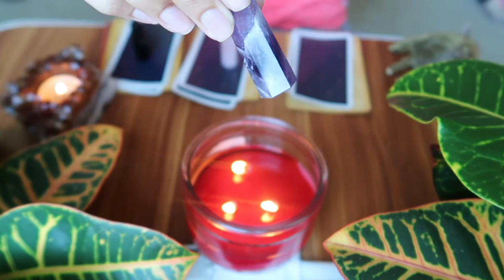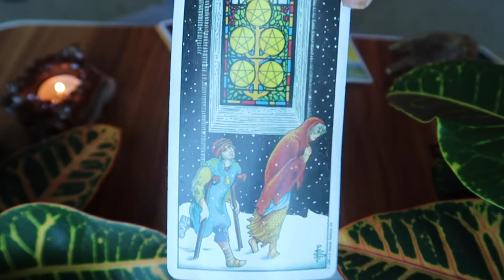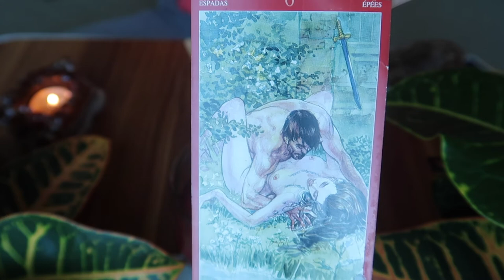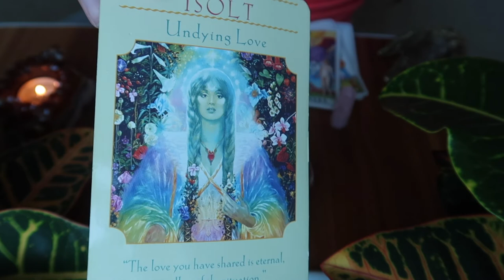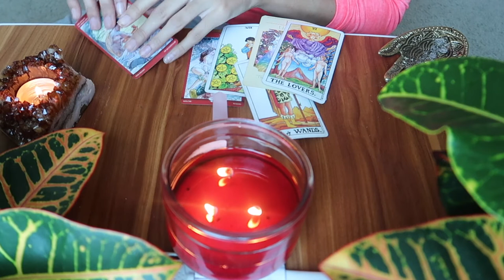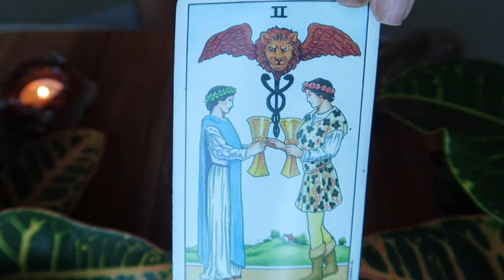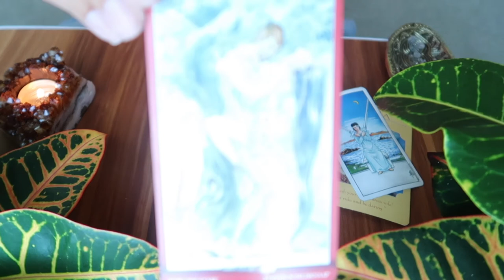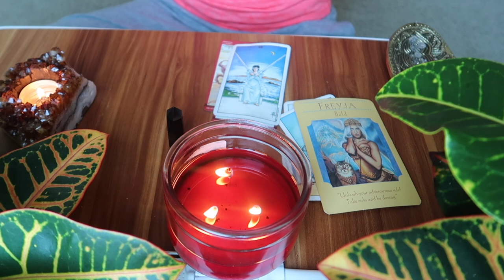Blessings Are Coming Quickly! | Pick A Card Reading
Amethyst Point Group 1 - 3:09
Rose Quartz Point Group 2 - 11:30
Obsidian Point Group 3 - 21:14